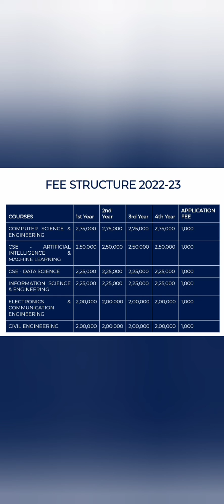Nagarjuna engineering college Chikkaballapur|Nagarjuna college of engineering|COMEDK|KCET|Review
Nagarjuna college yelahanka, Nagarjuna degree college yelahanka, Nagarjuna engineering college bangalore,  Sjcit college chickballapur, nagarjuna college of engineering & technology, nagarjuna college of engineering and technology bangalore review, nagarjuna college chikkaballapur